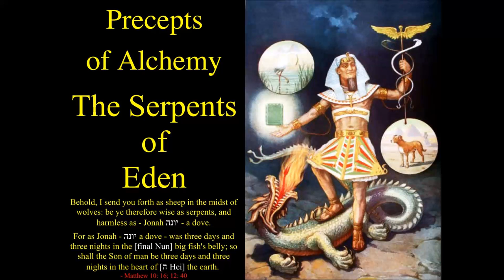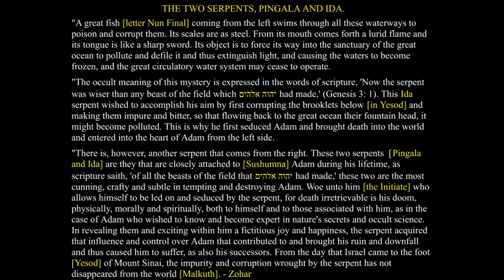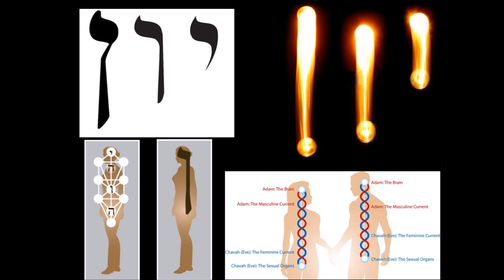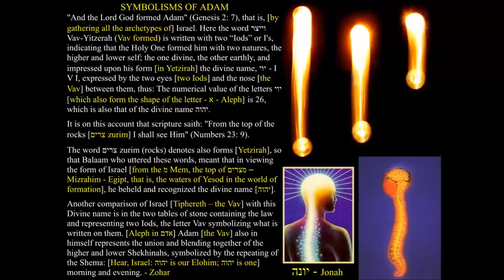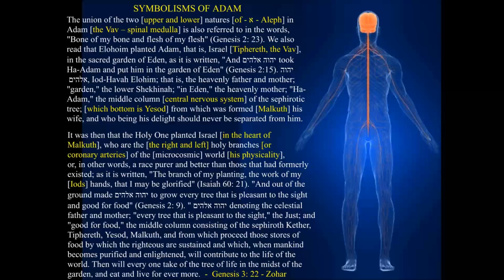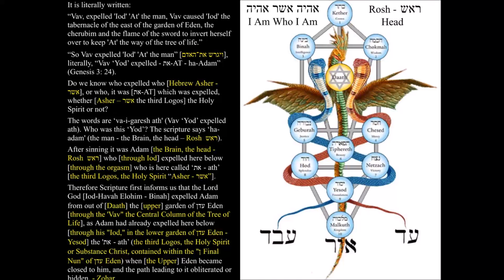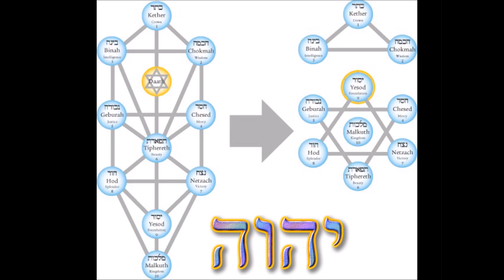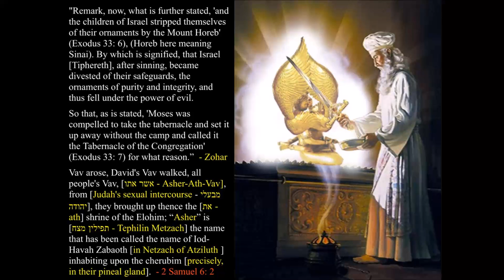Precepts of Alchemy 02 The Serpents of Eden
Learn how the Bible and the Zohar (the spirit of the Bible) hide the knowledge of Kundalini and initiation, in the Hebrew letters and symbolic stories.

The Book of Splendor (Sepher ha Zohar) is a mystical book of Kabbalah that hides many secret meanings related to the Bible, including instructions for creating and perfecting the soul, a work accomplished by very few. That work is also known as alchemy, an ancient science that transmutes the entirety of a person into something very different: an angel, a master.

This course examines the Zohar, the writings of Moses, Hebrew words and letters, and the two trees of the Garden of Eden: the Tree of Knowledge, and the Tree of Life.